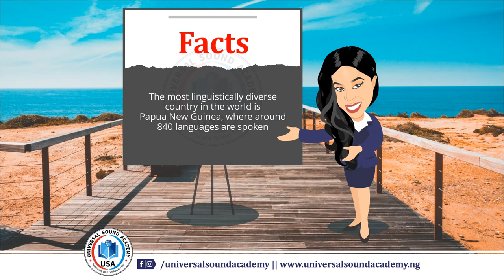Facts (Universal Sound Academy)